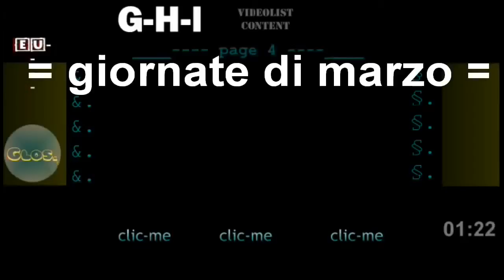(Week-end 31+30+29 marzo 2019 = GIORNate MONDiali dell'ultimo weekend del mese - upd global DAYs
Giornate Mondiali e globalizzanti di Marzo =
l'elenco comprende gli "awareness DAYs" (giornate di sensibilizzazione) non ufficiali, ossia non indetti dall'ONU o dall'UNIONE europea o dall'Unesco o dall'Unicef, o da altre organizzazioni INTERNAZIONALI.

20 marzo - Giornata Mondiale della felicità
20-21 MARZo -  Due giorni coinvolti nel passaggio dall'inVERNo alla PRIMaVERa
equinozio che divide le due stagioni
21 marzo - Giorno del CapodAnno iraniano
21 marzo - Giornata Mondiale ANTI-RAZZismo (letteralmente: "per l'eliminazione della discriminazione razziale" - (ONU)
21 marzo - Giornata Mondiale della Poesia - (ONU)
21 marzo - Giornata mondiale delle FOReste - (ONU) FORests DAY

27 marzo 2019 - Giornata Mondiale del Teatro - World Theatre DAY

Giovedì 28 MARZO 2019 - ANFFAS OPEN DAY - GIORNATA ITALIANA ANFFAS / iniziative a favore dei "diversamente abili"

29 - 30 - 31 MARZO 2019 - Family DAYS in Italia // Verona, congresso mondiale sulla FAMIGLIA

fri_DAY venerDì per il Futuro 29 marzo 2019 - generazione Greta in piazza per il futuro del clima del pianeta

Sabato 30 MARZo 2019 Earth_HOUR_DAY (ultimo sabato di marzo) "Un'ORA per la Terra o "Un'ora al buio" / giornata di spegnimento per un'ora delle luci, molto globalizzata ma non ancora a tutto il pianeta fino al 2019, con diffusione iniziata in Australia e Asia orientale, e propagazione negli USA e conseguenzialmente in Europa.

GAZA (Palestina) 30 marzo 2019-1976 DUE ANNIVERSARI nello stesso giorno: a) MARCIA del RITORNO b) GIORNo della TERRA /Yom al-Ard /LAND DAY/

Domenica 31 MARZo 2019 - World Backup Day - "Giornata Mondiale della copia (dei dati)" - campagna USA globalizzata nel 2011 PER IL corretto uso dei dispositivi di archiviazione digitale